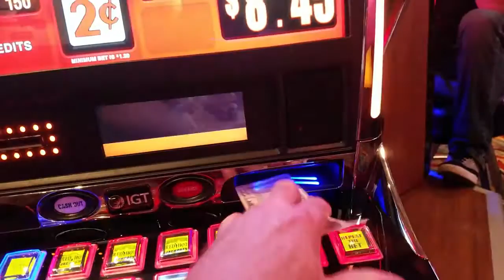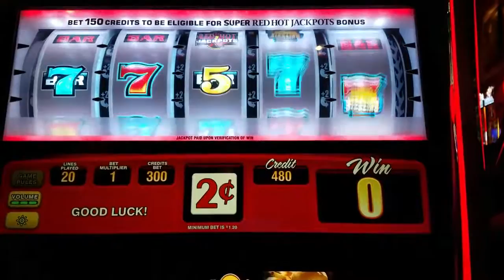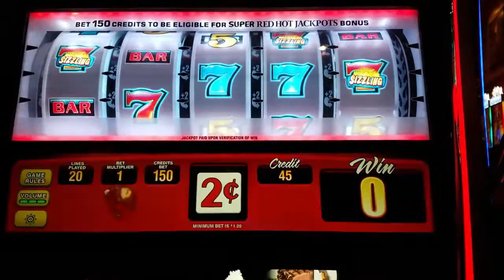Lost Fifty Dollars On 2 Slot Machine in Two Minutes